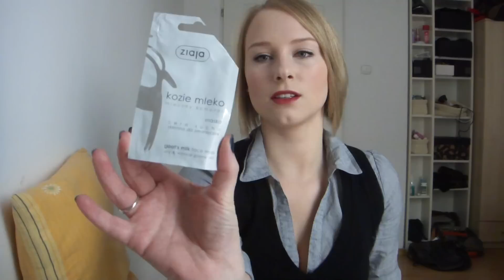Ulubieńcy listopada:)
Witam Was kochane dziewczynki i kochani chłopcy:)
Produkty o których mówię:
-maseczki:Ziaja Kozie Mleko. AA Naturalne Rozświetlenie, Dermika Nasycenie- 3-4zł
-lakier Miss Sporty 151- 4,99zł
-lakier OPI SKI TEAL WE DROP- 49zł
-nektar termiczny Kerastase- pełnowymiarowe opakowanie ok 100zł
-pomadka Estee Lauder Pure Color 123 Fig- ok 100zł
-konturówka Max Factor 12 Fire- 25,99zł
-zestaw Max Factor Lipfinity 120 Hot- 49zł
-bronzer Mac The soft meow- 99zł
-bransoletka od Tatusia z Peru:)

Buziaki!